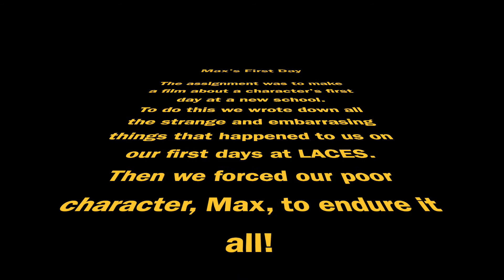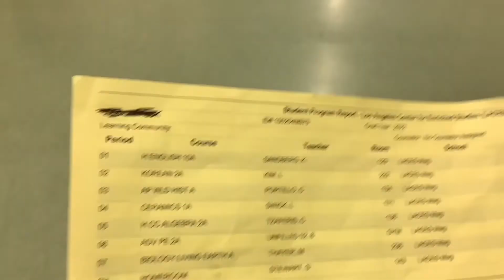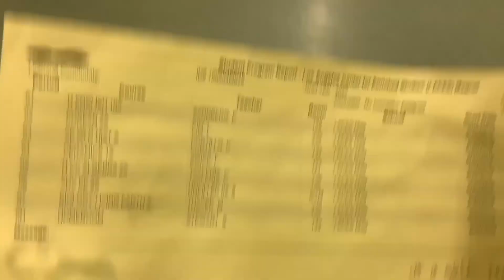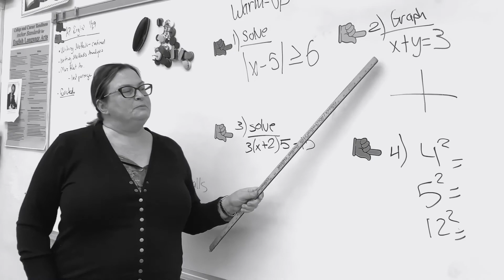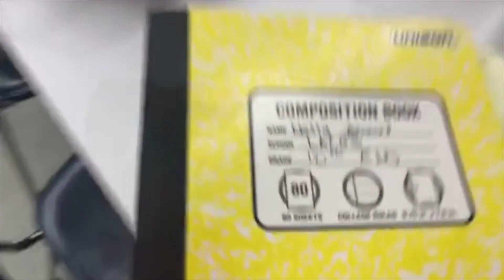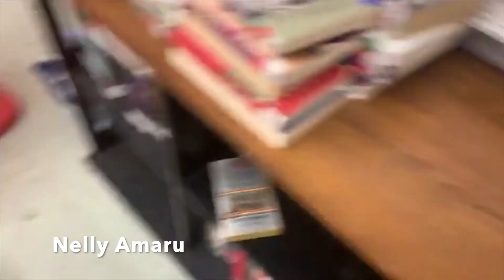LACES ETA FILMS: Max's First Day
We made a list of the worst things that happened to each of us on our first day at LACES, and then had them ALL happen to poor Max.